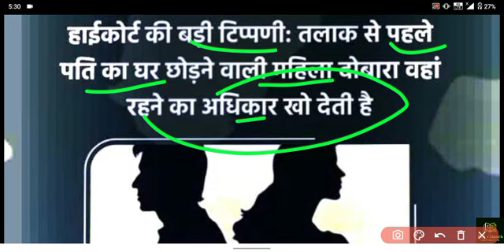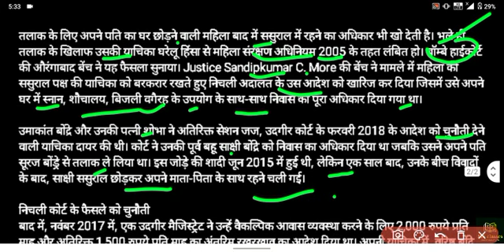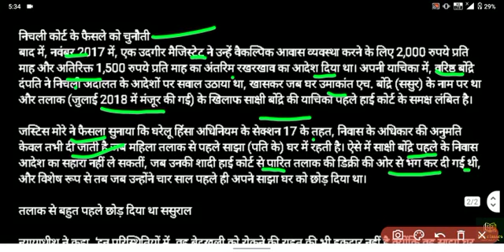case_Law Session # 02 l तलाक का कानून l LLB advocate judiciary Exam Bombay हाई कोर्ट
lucknowuniversity exampattern2022 challenge 2023 co_curriculerr Lucknow University hostel Rule New ?LLB 3 year's Third semester III syllabus lucknowuniversity llb llb_syllbus Lucknow University LU Documents verification, Classes कब से स्टार्ट#llb Entrance exam cut Off कितना जायेगा catagory wise LLBLLB 3 year's 2nd Semester Students l Comput
l law of Crime'II lLLB 3 year's second semester exam papers l analysis l Family LawLucknow University PG Entrance Exam Cut answers key#Lucknow University 2022 UG Entrance Exam Counciling start Today ..Lucknow University UG Entrance Exam की आ गई merit list lLLB 3 year's second semester exam papers l international Law Paper analysis llb meritlist lucknowuniversity entranceexamug lucknowuniversity l. LLB 3 year's 2nd semester exam l Law of Contract lIndian Constitution से most imp 5 question lucknowuniversity lucknowuniversity LLB, MBA, MTTM entrance exam 2022 lLucknow University l B.ed 2nd Semester Admit Card lAdmit Card Update l B.ed 2nd Semester Admit Card कब तक आयेगाl lawoftorts llbhons political science 2nd Sem Big Semester Results Update l lucknowuniversity sem IV & VI#family लॉ LLB 2nd sem exams llbLucknow University 2022 l
pg entrance exam 2022 l कt Entrance Exam 2022 l#lucknowuniversity LLB llbhons #
lawstudents bareact External Intenral 33 Number New rule pass LucknowUniversity l B. Com Syllabus All Semester deatils#lucknowun
lucknow universiy l
lucknow_university_examnation_formdate_2022 ll बड़ गई हैं ll क्या है last date जानिए ll#evensemester
Lucknow University 2022 ll examnationform ll how to Fill ll
Lucknow University 2022 Exam nation form ll Last dates ll Full process ll
law of Torts ll Devlopment of Torts ll#lucknowuniversity  ll LLB 3 year's 2 nd Semester#syllabus   2022 ll
upscholarship2021 New updates Rule ll lucknowuniversity semester exam में क्या
teligram channel links 👇
WhatsApp groups लिंक नीचे दिया है..👇join

lucknow university exam news today 2022,
lucknow university exam 2022,
lucknow university examination form correction,
lucknow university exam form kaise bhare,
lucknow university exam pattern 2022,